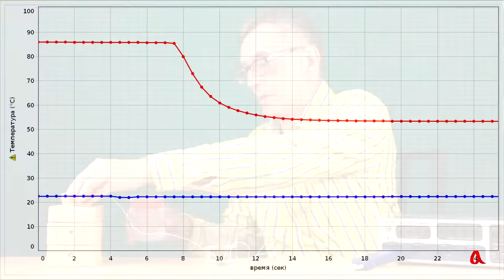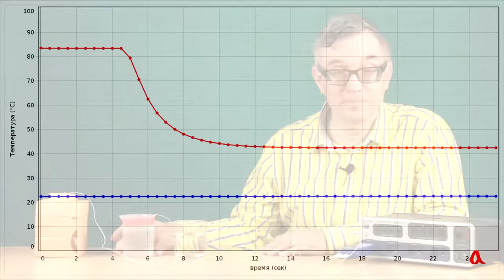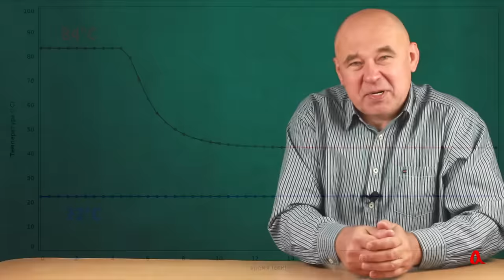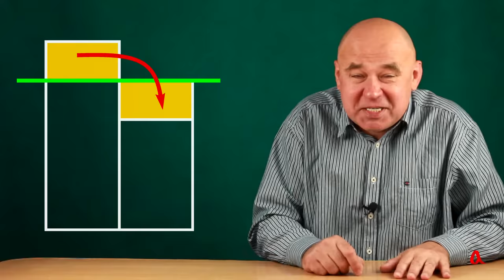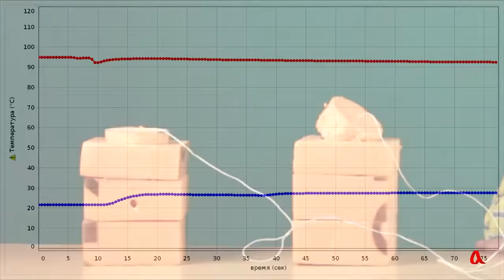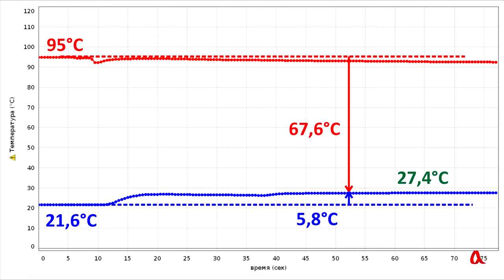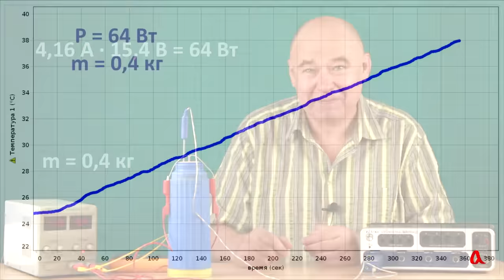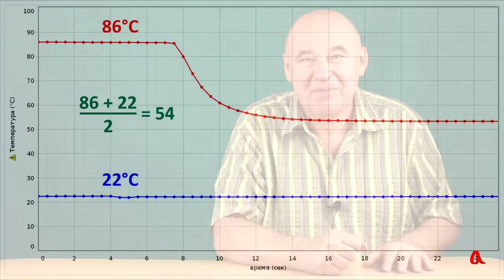Что такое теплоёмкость?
Теплоёмкость тела — это энергия, которая нужна, чтобы нагреть это тело на 1 градус. Удельная теплоёмкость вещества — это энергия, которая нужна, чтобы нагреть 1 кг этого вещества на 1 градус.